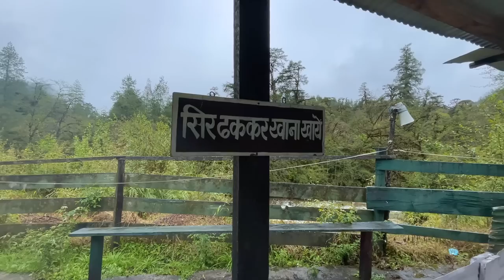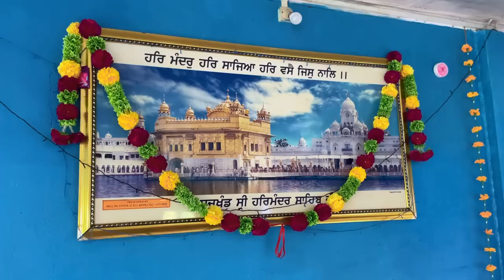Heaven on Earth || MECHUKA 🏔 Arunachal Pradesh || Ep-27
Heaven on Earth Mechuka.This is our Incredible India. In this vlog you will see the monsoon side of Mechuka. Gurudwara sahib Mechuka, hanuman camp mechuka, hanuman camp view mechuka.